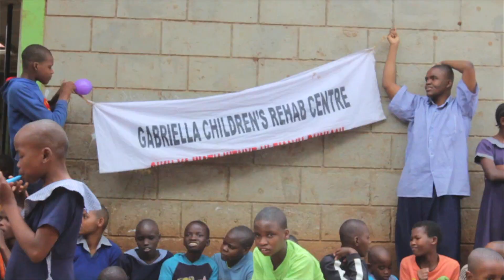Children of Kilimanjaro - Gabriella children’s rehabilitation Centre